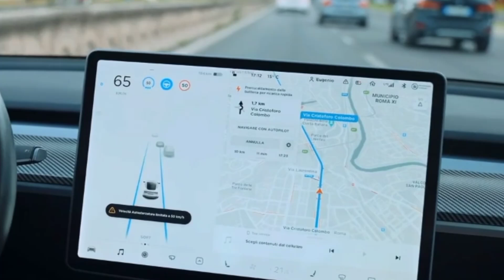2025 Tesla Model Y: Surprising Upgrades That Make It the Perfect EV!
"Everything NEW About the 2025 Tesla Model Y! Tesla Juniper, Model 3 Comparison, and Latest Tesla News"

**Description:**
Curious about the latest updates on the 2025 Tesla Model Y, also known as "Project Juniper"? Join us as we dive into everything you need to know about Tesla’s latest innovations! From the new design features and interior of the Model Y Juniper to comparisons with the Tesla Model 3, we’ll cover it all. We'll explore key updates, new tech, Tesla’s FSD developments, and exclusive insights into the latest discounts and news. Whether you're looking to buy, invest, or simply stay informed, this video has everything for Tesla fans and tech enthusiasts alike. Don’t miss out on what Elon Musk and Tesla have in store for the future of EVs!